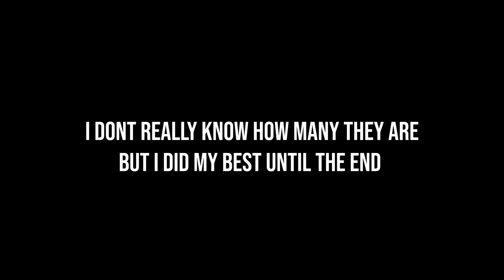1 vs 10 Online Raid Defense ONE HOUR RAID DEFENSE Last Island of Survival | Last Day Rules Survival